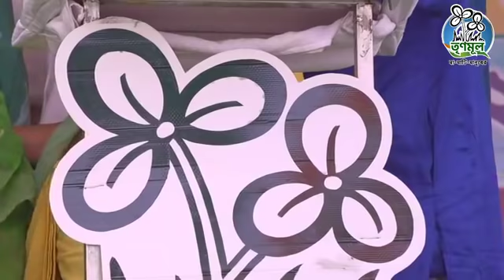Mamata Banerjee addresses a public meeting at Debra - 08.05.2019